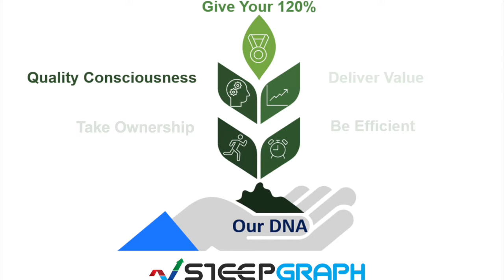DNA-2 : Quality Consciousness Everywhere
Bringing Quality everywhere is a Habit which can be groomed.
At SteepGraph, we believe in thinking Quality in every aspect, may it be our delivery, communication, work culture, Career Framework, Proposal, Project Management, Presentation or even a simple email. THINK QUALITY.

Those who can build QUALITY DNA in self, they are valued everywhere.
I am proud to say - Made in SteepGraph, Quality Guaranteed.